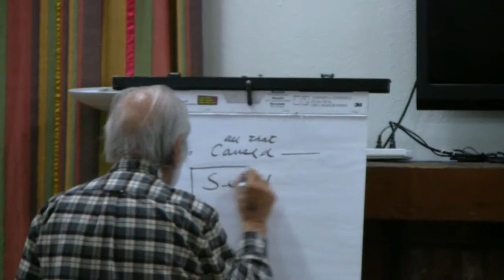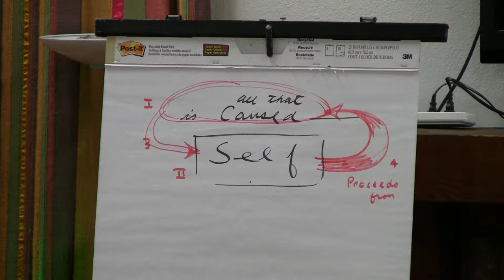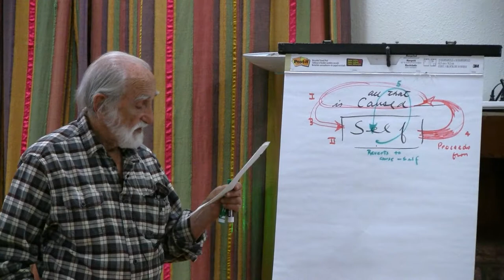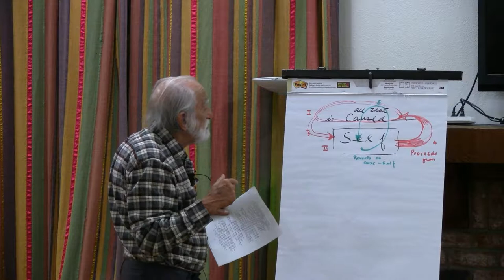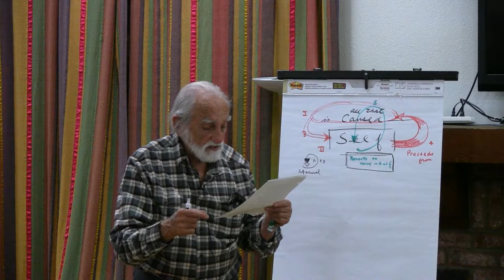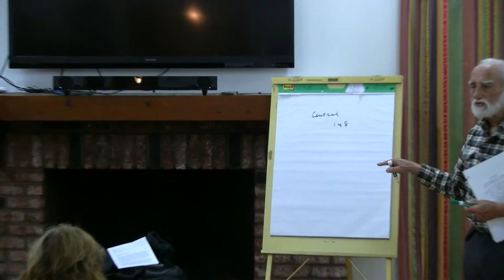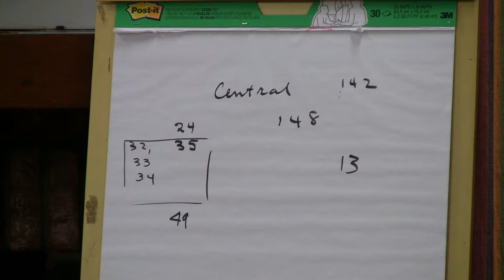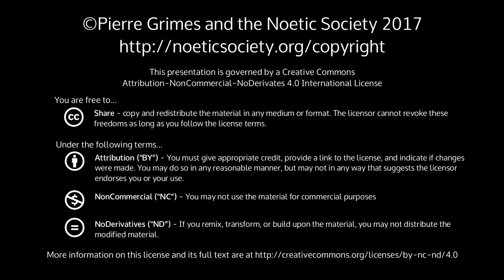2017-04-14 NSFRI - Proclus - Elements of Theology - Proposition 35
Pierre Grimes and the Noetic Society -- 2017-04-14 NSFRI - Proclus - Elements of Theology - Proposition 35
Dialogue(s): elements Chapters: 35 PG: All modern thought starts with the denial of Cause .  Give up any concern for causes. Look only for correlations. Working from Juan and Maria Balboa's latest (Apr 12 2017) revision of their translation of Proclus' Elements of Theology . Propositions nominated for looking at next Friday (Apr 21) are: 24, 32, 33, 34, 35, 49, 142, 148 Also Ken King's group of propositions proving the immortality of the soul: 88, 44, 15, 16, 43, 46 More info